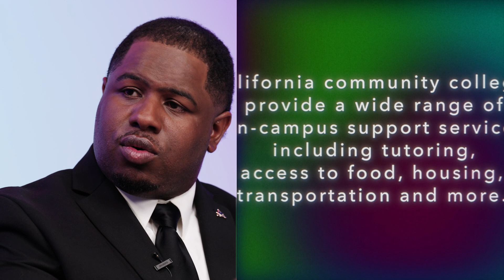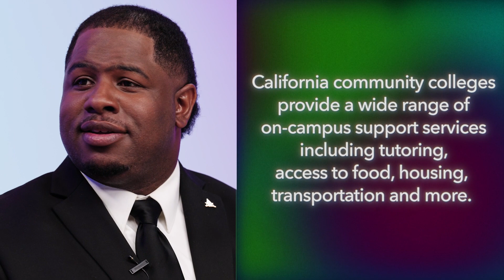EDUCATE. ELEVATE. podcast – Episode 10: Main Panel Discussion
Part three of the season one finale focuses on the unique lens of this generation's students and how they view the Brown vs. Board of Education Supreme Court case, which ended legal segregation in public schools in 1954, and what is being done today to continue the work of empowering and uplifting all students regardless of their race or ethnicity.

Hear an honest and powerful discussion between current and former community college students about how they have used on-campus support systems and other experiences to fuel their ability to overcome challenges and chase their dreams. There is still much work to be done, but the California Community Colleges system provides hope and a foundation for student success to all in pursuit of their goals.

Listen now to learn from these inspiring students about how California's community colleges are working to support Black and African American student success and how you CAN enroll and get the support you need at ICanGoToCollege.com.